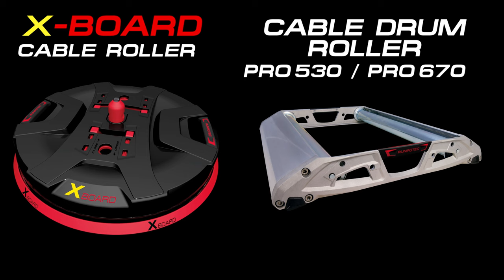Capstan winch CW 800 E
Capstan winch CW 800 E  –  for horizontal cable pulling
incl. steel trolley mounting rail and strap
EXTRA STRONG - Does the tensile force from 8 to 10 people
Motor connection: 230 V | 50 Hz
Motor drive power: 0.75 KW | 5.1 A

Ideal for pulling one or several cables horizontally. Where in other cases several people are required for higher tensile loads, the Capstan winch CW 800 E can be operated by one person to pull either 4 m/min |max. 800 kg or
8 m/min |max. 400 kg. The capstan winch can be fixed in place via the mounting holes, or attached to solid objects using the enclosed strap. The trolley mounting rail is another very convenient fastening option. A special coupling opening enables it to be attached to a car’s trailer hitch.
It is also possible to mount the rail vertically or horizontally to enable the CW 800 E capstan winch to be suspended with ease and attached via the two fixing bolts.